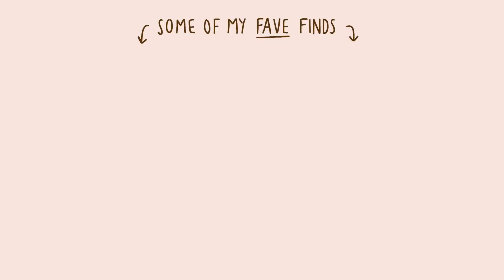5 Cheapest Counties In Ireland To Buy A House.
My 5 favourite counties in Ireland right now for finding property bargains. These Counties are my own personal recommendations & are based solely on my own experience looking for houses. Official Statistics may differ :)

Stills are reused under the Creative Commons Licensing System from the following talented photographers:

Roscommon:
Castle Island by Greg Clarke.

Rooskey on the Shannon by Sean Rowe

North Cork:
Gougane Barra by Sean MacEntee

Mayo:
Mayo by Sludge G
Achill Island by Sergio

Leitrim:
Hillside by Greg Clarke
Glen car Lake by James Stringer

Tipperary:
The Vee by Kent Wang